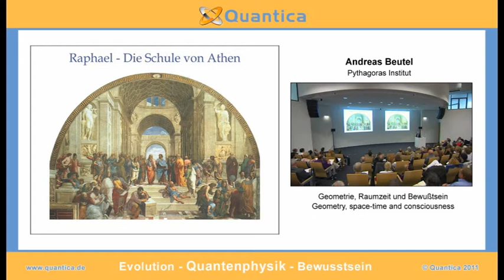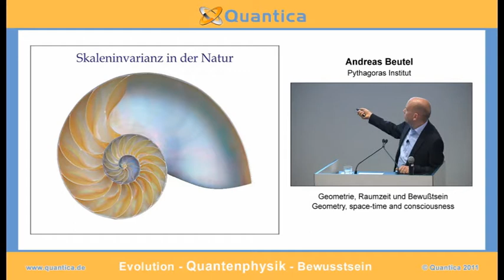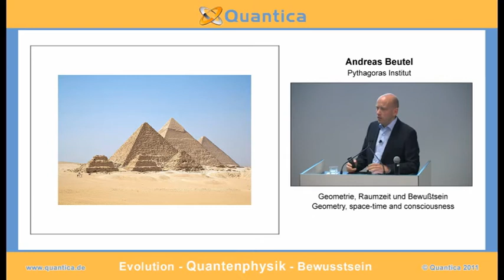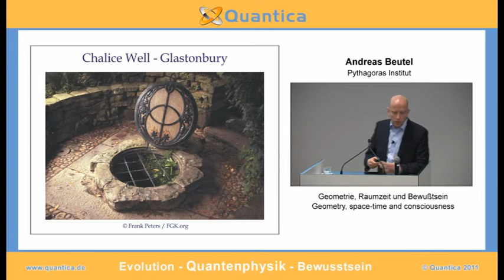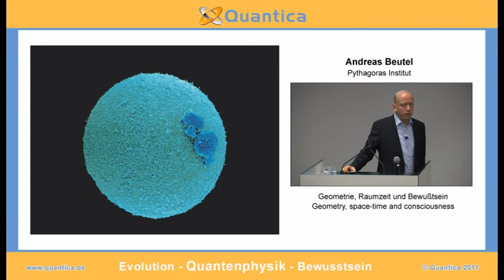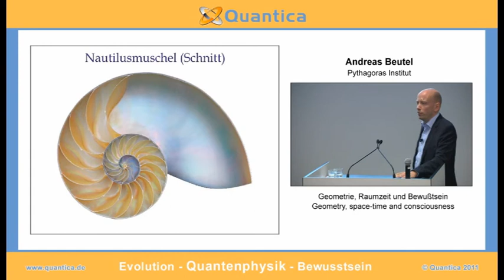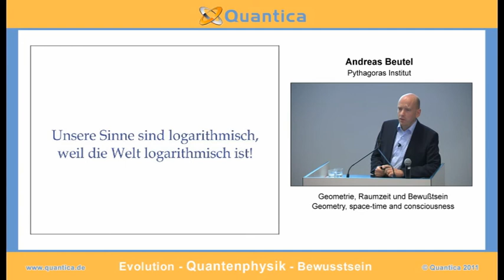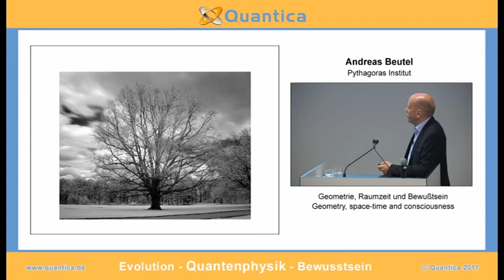Geometry, space-time and consciousness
From the history of mathematics is well known that in Greece were three main problems that should be examined with the tools of ruler and compass: the trisection of the angle, the doubling of the cube and squaring the circle. In this Lecture the background to the job with a compass and ruler are considered. It is shown that with a ruler and a compass in each case two different kinds of perception are understood. The interplay of circles and straight lines unfold in simple drawings, a design language that explains the most complex issues of our reality. It is shown that the structure is light based. For simple circuits developed the presentation of the basic structure of magnetic fields. Using the example of a human fetus is shown how the geometry describes the various development steps are necessary to the development of an effective birth embryo. In the lecture some insights from quantum physics and consciousness research a potential mechanism for the exchange of information and awareness are assigned.